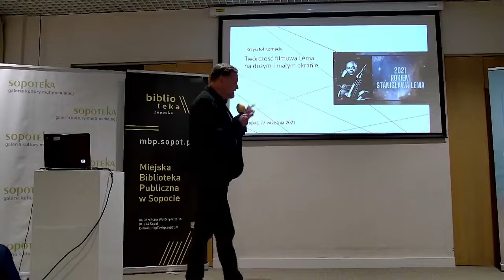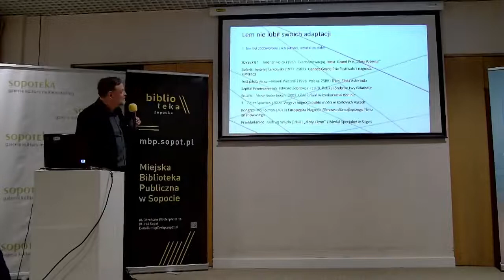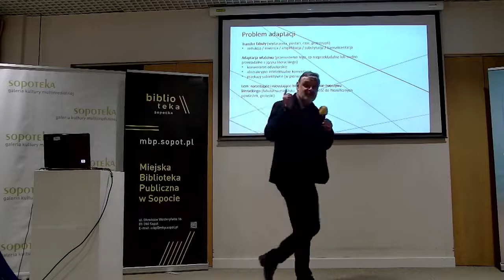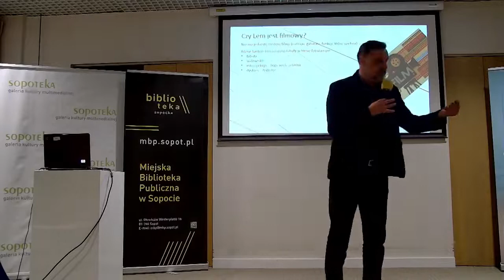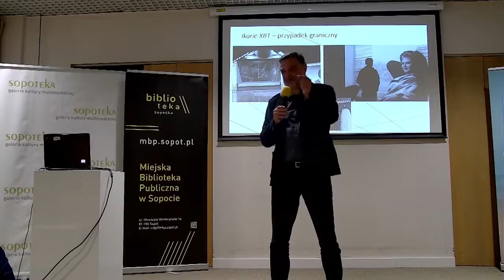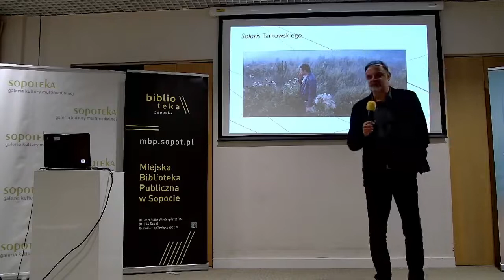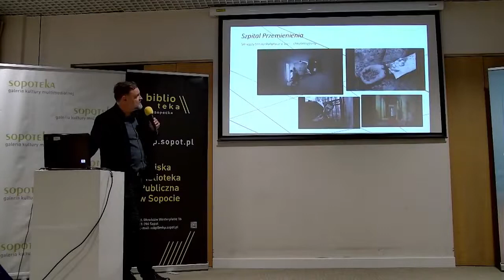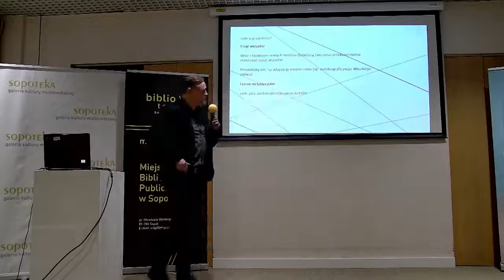Prelekcja prof. Krzysztofa Kornackiego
Prelekcja prof. Krzysztofa Kornackiego „Lem w kinie”. Odbyła się w ramach projektu „Fantastyczna bibLEMteka” dofinansowanego ze środków Ministra Kultury, Dziedzictwa Narodowego i Sportu z Funduszu Promocji Kultury.